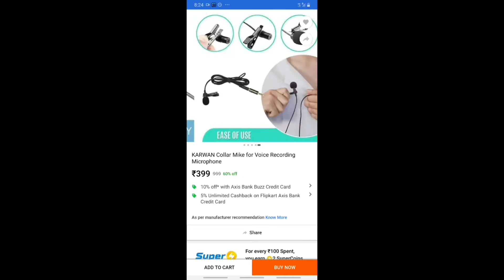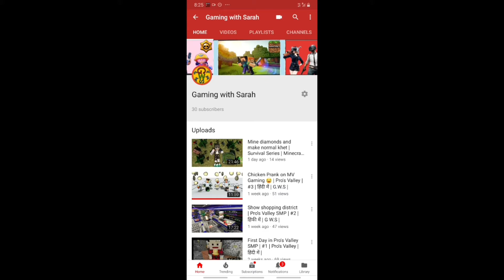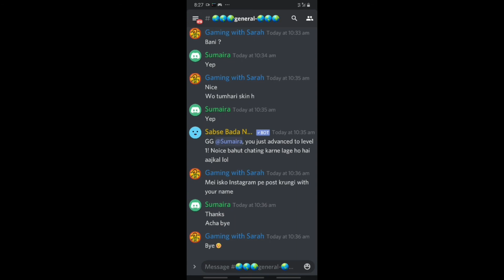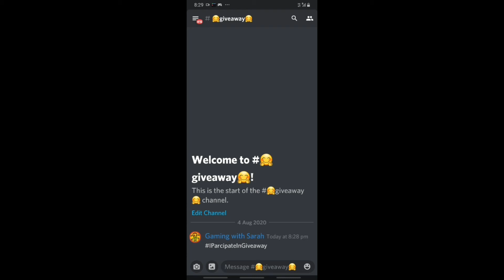How to join In Giveaway | what is gift ? | हिंदी में | G.W.S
Tittle :- How to join In Giveaway | what is gift ? | हिंदी में | G.W.S

To guys aj khene ko kuch nhi h jo h video me h dekhlo jaldi jaldi...

My Mobile :- Sumsang Galaxy M10